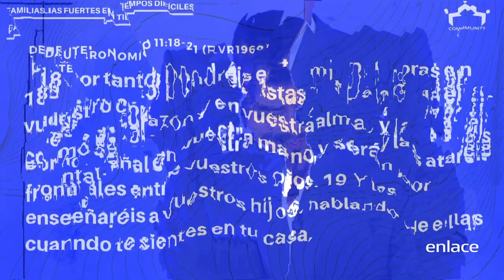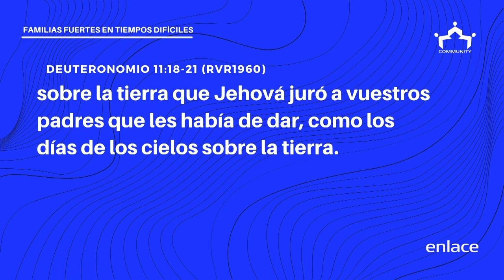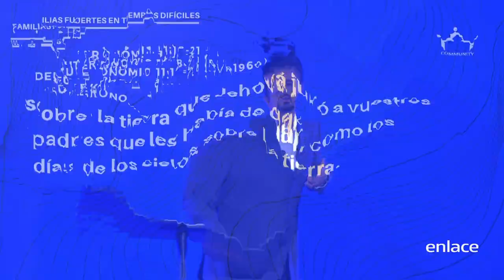Familias fuertes en tiempos difíciles - Por una Vida Mejor - Enlace TV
Siempre habrá momentos difíciles en tu vida. ¿Eres lo suficientemente fuerte tu y tu familia para enfrentar las dificultades?